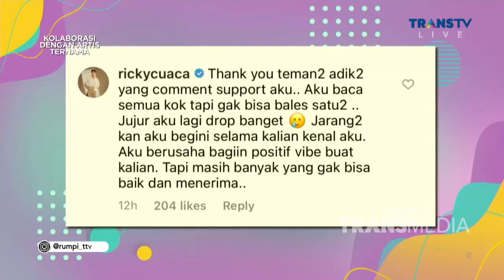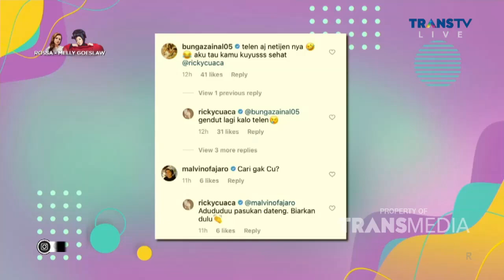Dulu Gemuk DIBULLY, Sekarang RICKCU Masih Dibully | Best Moment Rumpi (15/9/21)